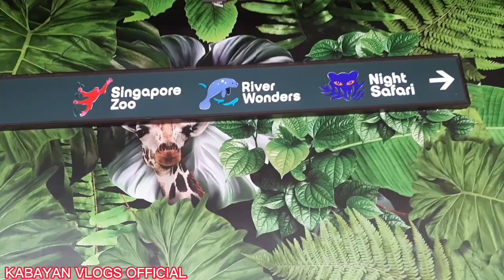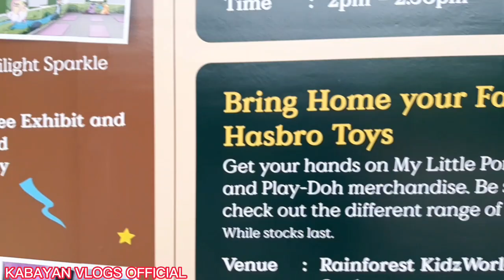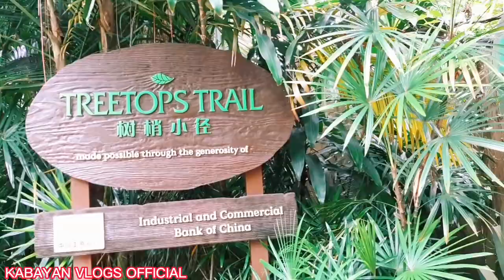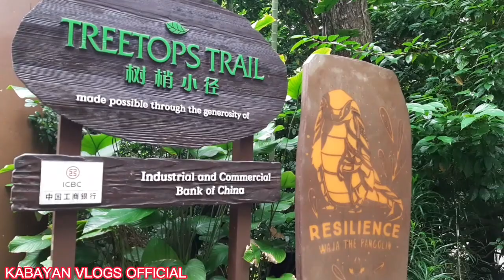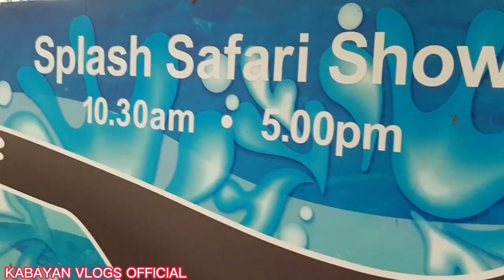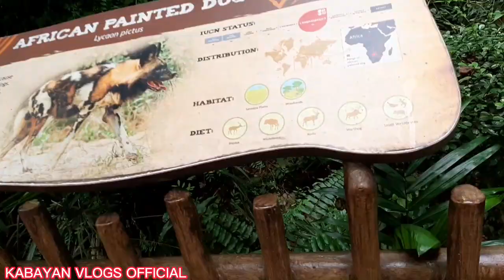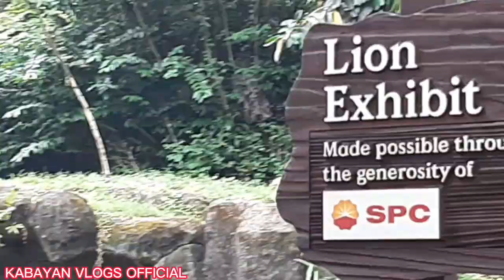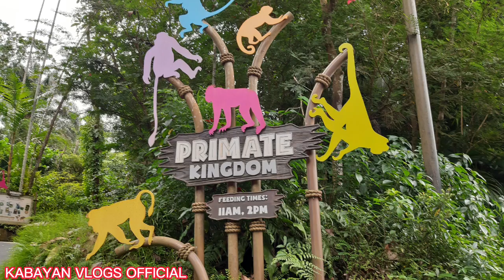SINGAPORE ZOO ADVENTURE